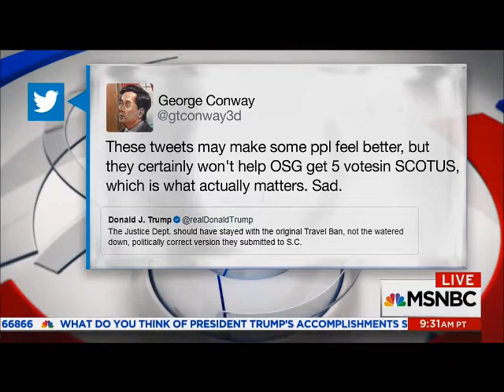ANDREA MITCHELL INTERVIEW WITH REP CHRIS COLLINS A HOLE 06 06 2017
WHAT A DICK!  I DO BELIEVE HE WAS THE FIRST HOUSE REP TO SUPPORT trump.  HE SAYS HIS CONSTITUENTS ARE BEHIND HIM.  HOPEFULLY THEY WILL COME TO THEIR SENSES IN 2018.